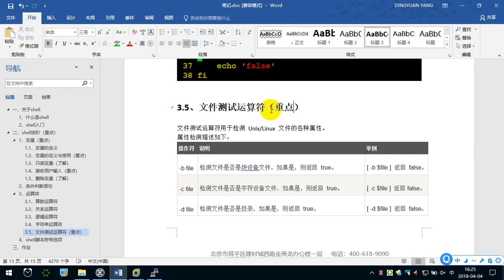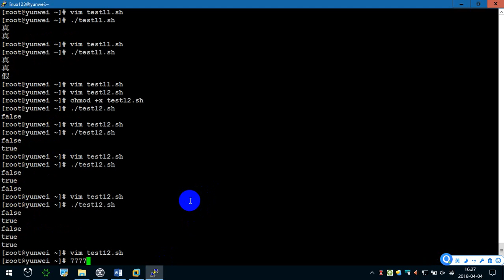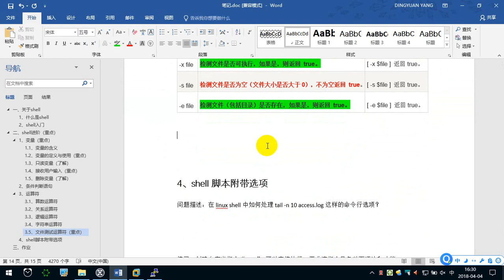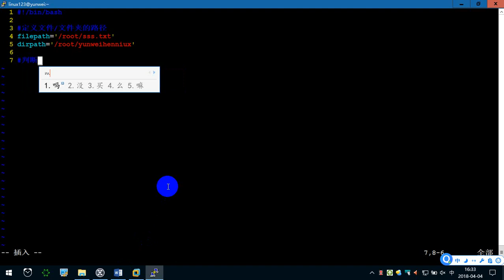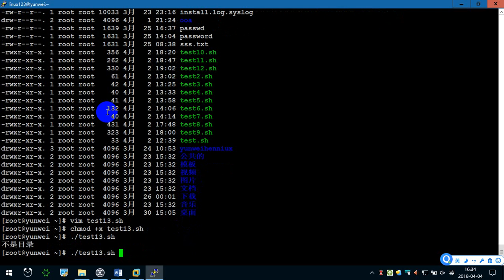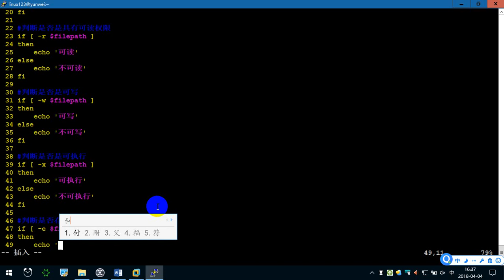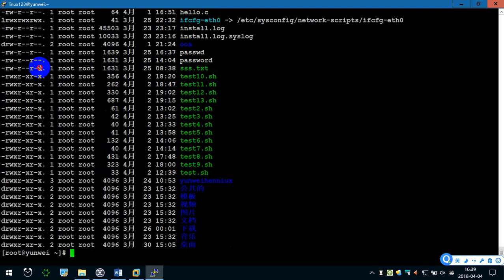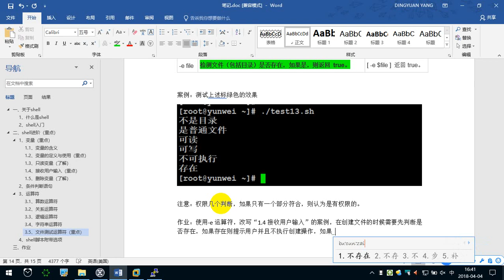9.10 运算符（4） —— Linux教程 命令指令 运维 服务器 项目上线 CentOS 从入门到精通